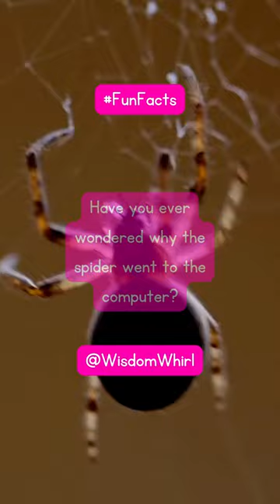Web Weavers: Exploring the Fascinating World of Spiders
Venture into the intricate world of spiders, where silk-spun webs and mesmerizing behaviors unveil their fascinating nature. Join us on this arachnid adventure as we unravel the mysteries of spiders, from their diverse species to their incredible adaptations. Each short video in this series showcases different spider species, their hunting techniques, and the vital role they play in ecosystems. Discover the beauty of their webs, the art of spider communication, and the misconceptions surrounding these misunderstood creatures. Let The Wisdom Whirl be your guide as we shed light on the captivating world of spiders and marvel at their remarkable survival strategies.